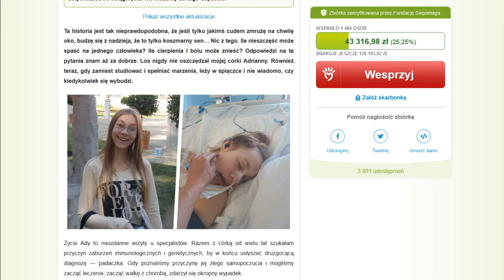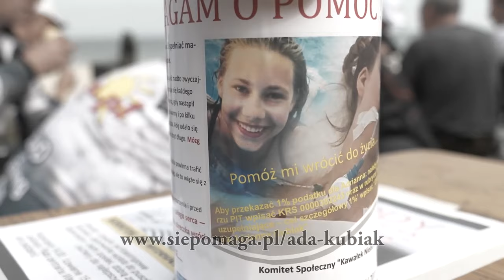POMAGAMY ➤ Kwiecień miesiącem dla ADY na tipanddonation...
Przez cały KWIECIEŃ WSZYSTKIE WPŁATY na LECĄ DLA ADY

Tydzień rehabilitacji w Opolu to koszt 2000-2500 zł. Dzięki tej rehabilitacji Ada jest coraz bardziej samodzielna. Już wiele nie brakuje by wróciła do pełni sił! Na cotygodniowej DEBACIE na żywo w NIEDZIELĘ o 20:00 będziemy na bieżąco podsumowywać naszą zbiórkę.

Ufundujmy tej wspaniałej dziewczynie tydzień lub dwa tej niezbędnej rehabilitacji. Każda złotówka się liczy